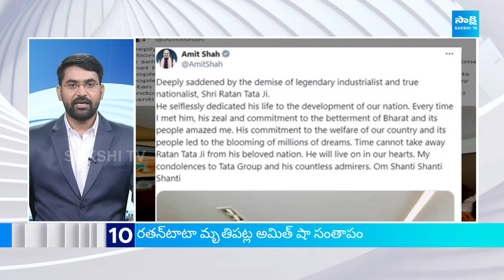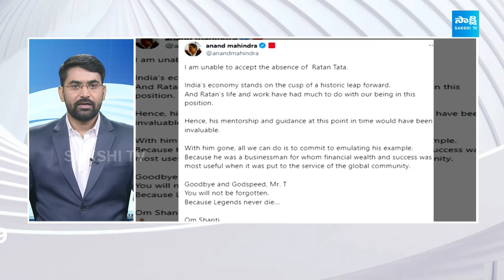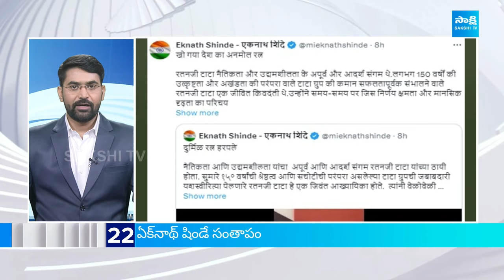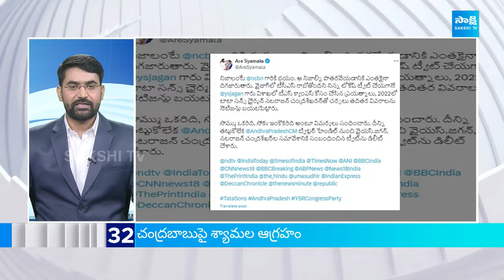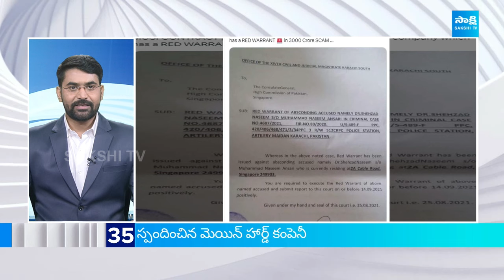TOP 50 Headlines @ 03:00 PM, 10-10-2024 | Sakshi News Express | News Updates Today | ‪@SakshiTV